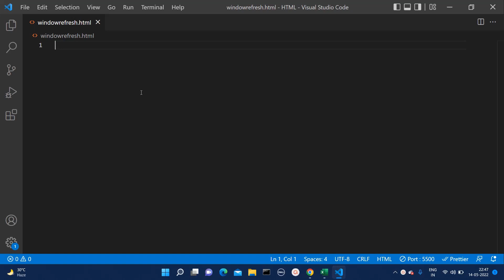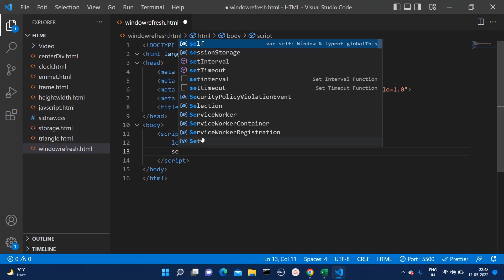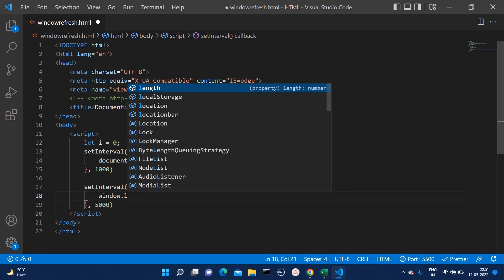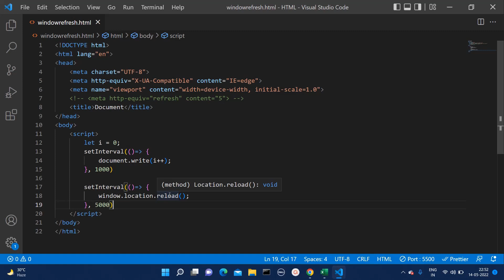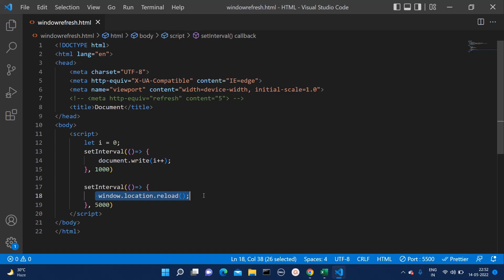✅Solved: How refresh window using html and javascript [2 simple methods]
In this video, two easy methods to refresh browser are shown. we can resfresh the window using meta tag of html as well as we can refresh browser window using window object of javascript.
This window refresh method will also work for angular, react or vanilla js.
two methods are:
1. using meta tag
2. using window.location.reload